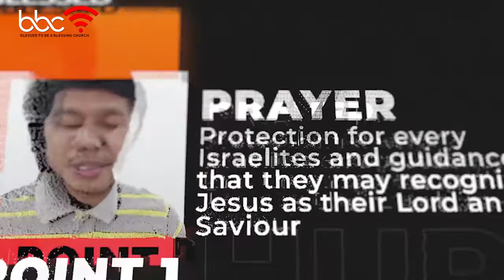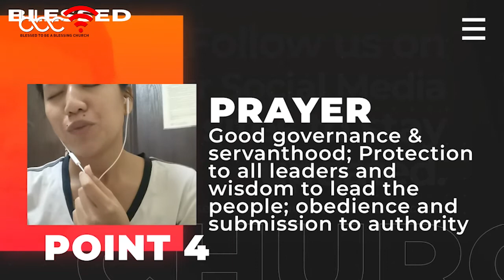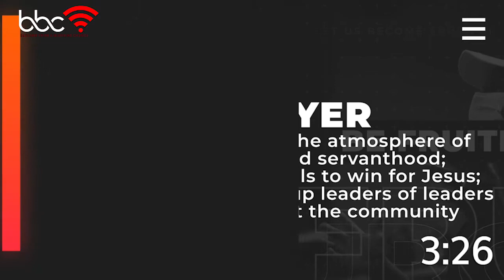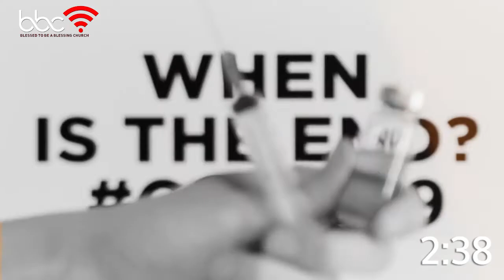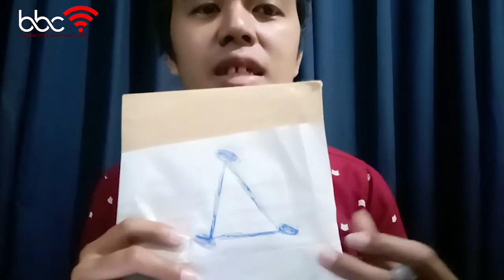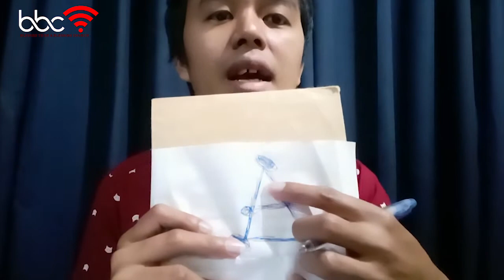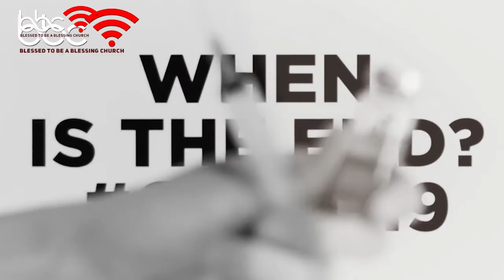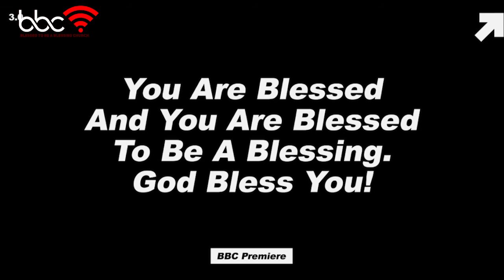iCelebrate - February 6, 2022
Let us prepare our hearts this Sunday for it will be amazing! So invite your family and friends in watching the premiere together, prepare your bible 📖, notebook 📘 and pen 🖊 to take down notes for you will learn a lot from this series!

Haven't registered yet for our LSOL Trainings, register now!

You are blessed to be a blessing! God bless you!